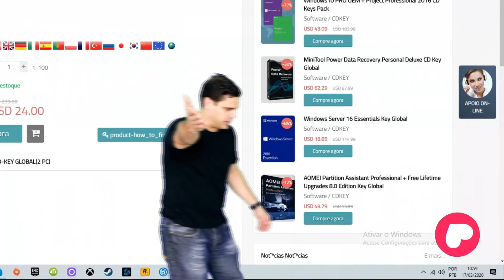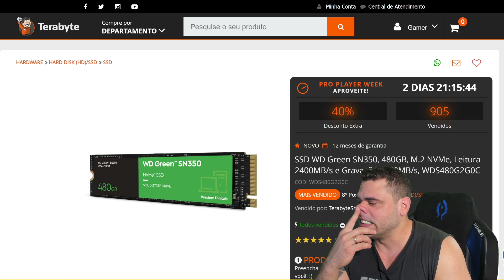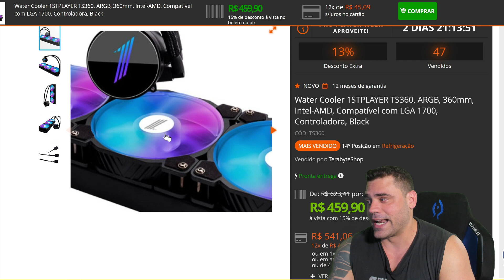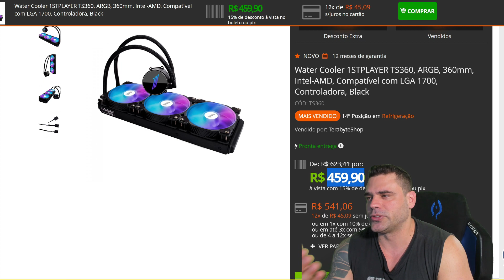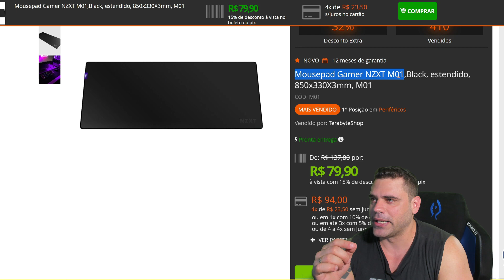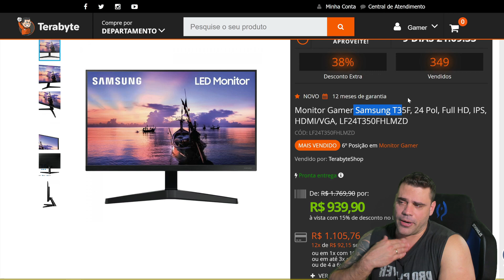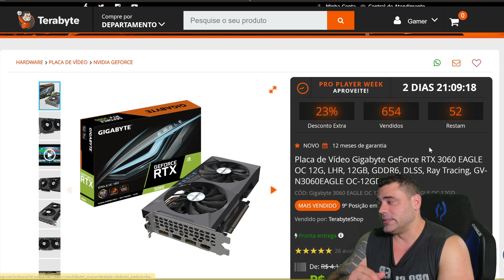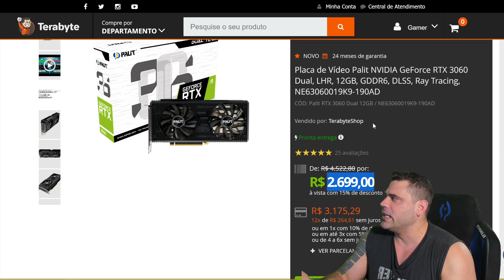TEM PROMOÇÃO de LIVE da TERABYTE HOJEE!!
📣Monitor Gamer Acer Nitro QG241Y S, 23.8 pol, Full HD, VA, 165Hz

📣SSD WD Green SN350, 480GB, M.2 NVMe, Leitura 2400MB/s e Gravação 1650MB/s

📣Teclado Gamer Mecânico Multilaser GK-500, LED Rainbow, Switch Blue

📣Teclado Gamer Mecânico Multilaser GK-510 TKL, LED Rainbow, Switch Blue

📣Cadeira Gamer SuperFrame Mage, Reclinável, Suporta até 180KG, Azul e Branco

📣Cadeira Gamer Terabyte Pink Throne, Reclinável, 2D, Suporta até 180KG, Rosa e Branco

📣Cadeira Gamer SuperFrame Goddess, Reclinável, Suporta até 180KG, Branco e Rosa

Monitor Gamer Samsung T35F, 24 Pol, Full HD, IPS, HDMI/VGA

📣Placa de Vídeo PNY NVIDIA Geforce RTX 3060 Dual Fan Edition, LHR, 12GB, GDDR6,

📣Placa de Vídeo Gigabyte GeForce RTX 3060 EAGLE OC 12G, LHR, 12GB, GDDR6

📣Placa de Vídeo Palit NVIDIA GeForce RTX 3060 Dual, LHR, 12GB, GDDR6

📣Fonte Redragon RGPS 700W, 80 Plus Bronze, PFC Ativo, Modular

📣Water Cooler Gamdias Chione M2-240RW, RGB, Controlador, 240mm, Intel-AMD, White

📣Water Cooler 1STPLAYER TS360, ARGB, 360mm, Intel-AMD, Compatível com LGA 1700